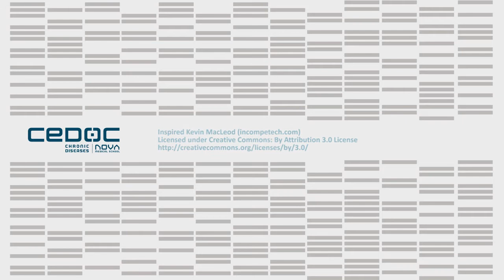Catarina Homem - Principal Investigator CEDOC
Meet the Scientist - Catarina Homem
Principal Investigator of CEDOC-NMS